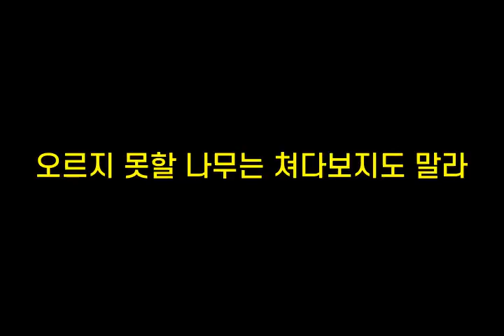기억력향상, 치매예방 초성퀴즈, 속담퀴즈 #298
1. ㄱㄱㅇㅂㅇ서ㅈㅅㄱㅇㅆㄷ
 2. ㄷㄱㄹㅍㄷㅇㅁㄹ다
 3. ㅇㄹㅈㅁㅎㄴㅁㄴㅊㄷㅂ지ㄷㅁㄹ
 4. ㄱㄱㅎㄴㅇㅅㅅ한ㄷ
 5. ㅅㅇ이ㅇㅇㄷ